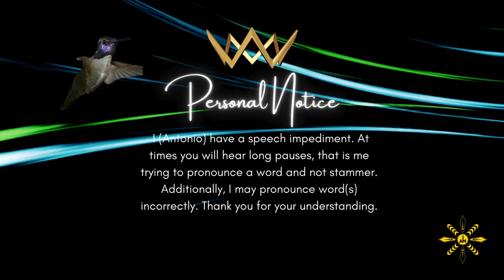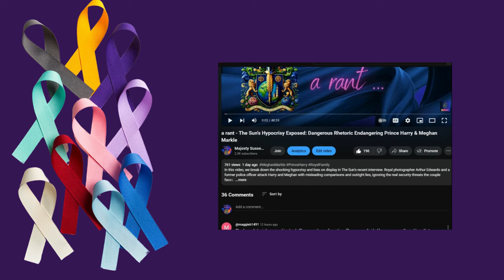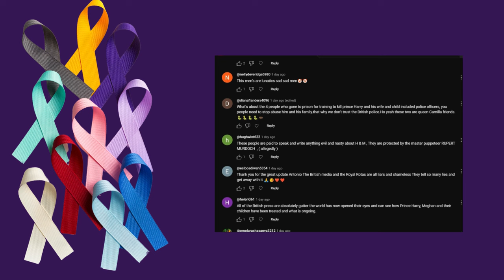SHORT FILM UPDATE ON THE PRINCESS OF WALES CANCER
Dive into a thought-provoking analysis of Princess Kate's recent cancer update video and its implications for the British public. This video offers a candid, no-holds-barred examination of the stark contrast between royal healthcare experiences and the struggles faced by average UK citizens.
🔍 Uncover:
• The Hollywood-style production of Kate's health update
• Missed opportunities for genuine connection with the public
• The reality of NHS waiting times and underfunded cancer services
• The timing of the video and potential PR motivations
• Comparisons with Meghan Markle's past health disclosures
• The ongoing saga of royal family dynamics
We'll also explore the recent Netflix controversy surrounding Prince Harry's polo series and its impact on public perception. This video doesn't just recap events – it challenges you to think critically about media representation, healthcare inequality, and the role of the monarchy in modern Britain.
Whether you're a royal watcher, healthcare advocate, or simply interested in media analysis, this video offers fresh insights and provocative questions about one of the most talked-about royal moments of the year.

Join the conversation: How do you think the royal family could better use their platform to address real issues facing the British public?